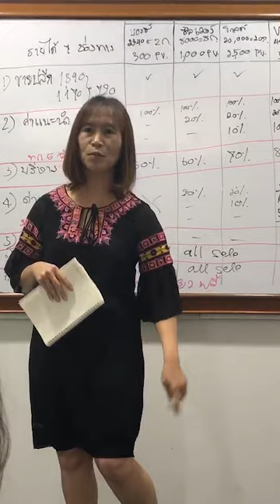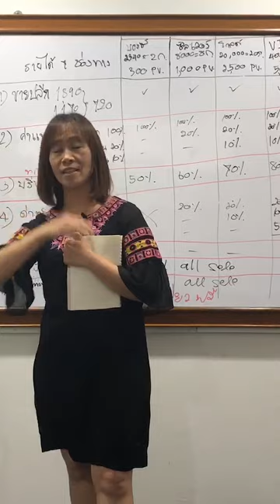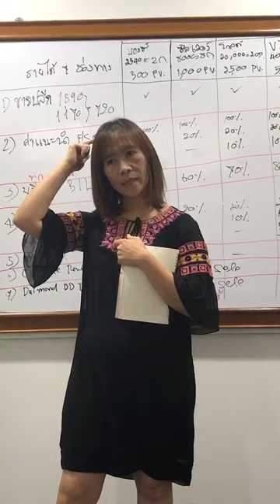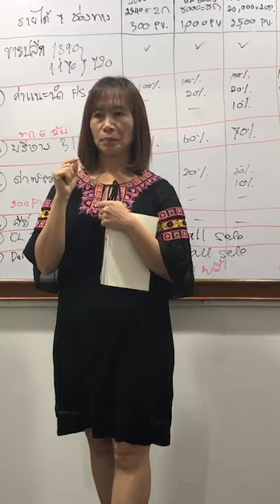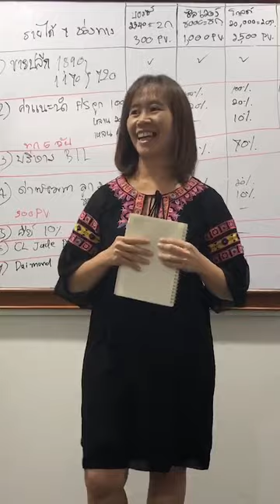ปวดหัวเข่า กรดไหลย้อน สิวอักเสบแพ้เครื่องสำอาง แผลอักเสบเรื้อรัง ดีขึ้นด้วยยูมีโกดล์ และ แปดเซียน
โค้ช ตอย ทีมงานเครือข่าย เชียงใหม่ แชร์ ประสบการณ์ตนเองที่มีอาการ ปวดหัวเข่า กรดไหลย้อน และเคส ผู้ที่เคยป่วย แพ้เครื่องสำอาง  แผลอักเสบเรื้อรัง ดีขึ้นด้วยยูมีโกดล์ และ แปดเซียน

ราคาจำหน่ายยูมีโกลด์
กล่องละ  1,170 บาท (10ซอง)
จำนวน  2 กล่อง ราคา   2,340 บาท
จำนวน  4 กล่อง ราคา   3,995 บาท

สนใจผลิตภัณฑ์ ยูมีโกลด์  หรือ สมัครสมาชิก ( Registering Member) จะมีราคาส่วนลดพิเศษที่สมาชิก สามารถซื้อรักษาตนเองได้ในระยะยาว